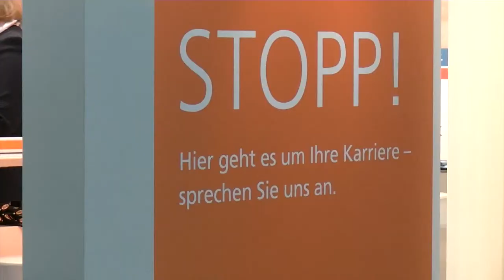Karrierestart mit einem Traineeprogramm bei der DZ BANK AG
Verena de Haas, Abteilungsleiterin Personalentwicklung und -marketing der DZ BANK AG, informiert über die DZ BANK AG als Arbeitgeber und die Einstiegmöglichkeiten.
Das Angebot ist breit: Praktika, Traineeprogramme mit fachlichem Schwerpunkt, Doktorandenprogramme und natürlich der Direkteinstieg.
Im Interview informiert Frau de Haas über die Voraussetzungen, die potenzielle Bewerber erfüllen sollten, über den Bewerbungsprozess sowie über das Work-Life-Balance Angebot der Bank.